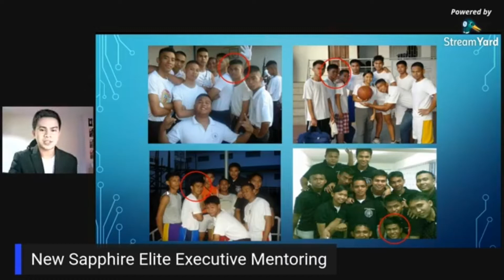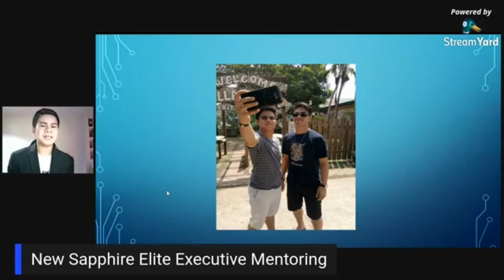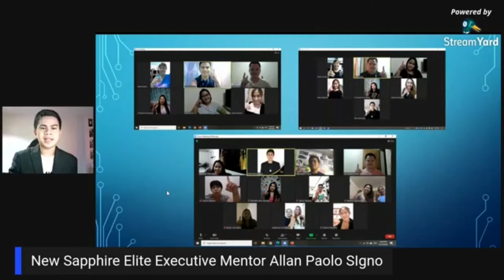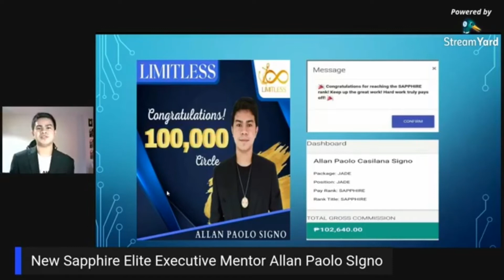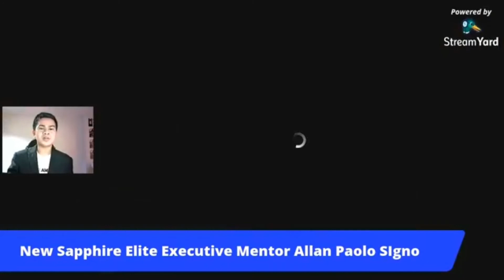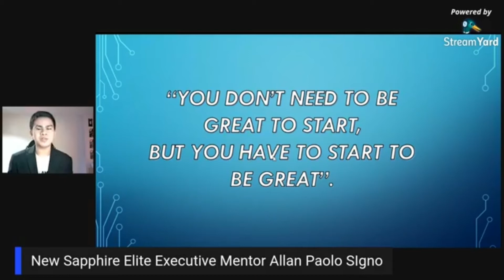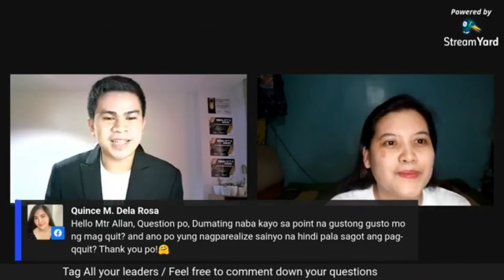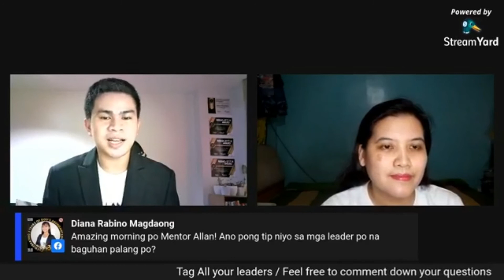TIPS PAANO MAGING SUCCESSFUL SA NETWORKING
Bakit sulit mag join sa IAM WORLDWIDE?

Kapag nag join ka may kapalit na agad na 100% worth of products ang pera mo.

Lifetime Business na sya. Business para sa buong pamilya.

Enjoy 40% to 50% lifetime discount.

May Unlimited at No Time Frame na Give Me 5 BONUS at JUST 4 YOU BONUS ka pa kung saan pwede ka kumita ng additional 15k, 40k,100k,or 200k weekly or monthly.

May mga free trainings and mentorings via Zoom, messenger or FB Live kaya hindi ka mahihirapan gawin ang business.  There is a family and community behind you helping you reach your goals and your dreams.

FAST RETURN OF INVESTMENT dahil may 11other ways to earn.

Pwede mong gawing part time or full time.

Kahit sino pwedeng gawin 'to.

May mga car, travel, gadgets at cash incentives pa.

Legit at kumpleto tayo sa business permits. Yorme Isko Moreno, Senator Manny Pacquiao and Ms. Heart Evangelista-Escudero won't lend their names sa IAM Worldwide, kung hindi ito legit na Company.

Gumagastos ng milyon-milyon ang Company to get brand ambassadors/product endorsers on board at nag-aadvertise sa Eat Bulaga at no cost sa mga Distributors.

Napakaganda ng Compensation Plan, need mo lang to put in the hard work and you'll reap the rewards at the end.

More than the monetary rewards, it feels great knowing that the products you sell helps people with their illnesses. You get to share HOPE to those people who need it.

Being a part of IAM Worldwide and doing the business strengthens your faith, builds your character, teaches you how to be selfless, and ensures personal growth.

Huwag kang mahihiyang magtanong kung paano. Lahat welcome dito!
Especially yung may mga pangarap talaga.